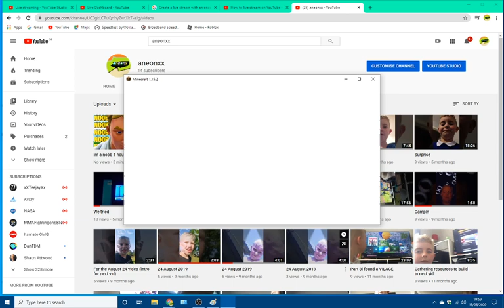1 HOUR of fishy on me !!!!!!!!!!!!!!!!!!!!!!!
fishy on me by tiko